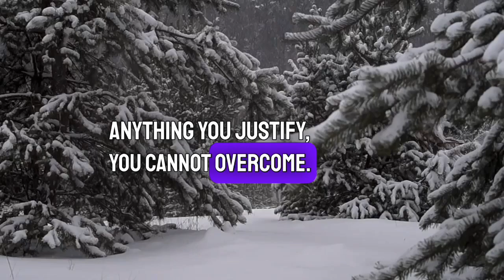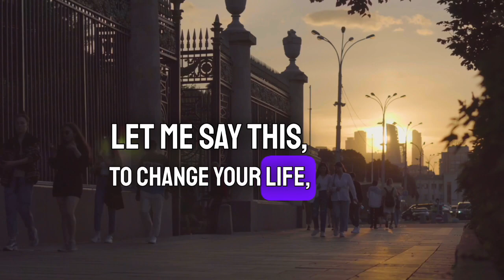Transformation Cycle for Excellence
Do you want to live an excellent life? Start by identifying your challenge and doing the necessary work. Don't settle for mediocrity - strive for excellence with God's agenda in mind! excellenceinliving averageaintenough challengeaccepted moralprobs academicsuccess lifegoals UnlockYourPotential TransformationCycle #.